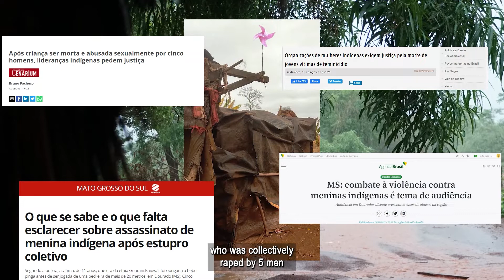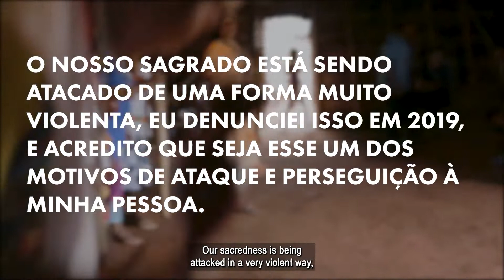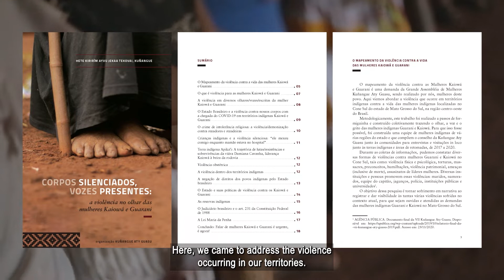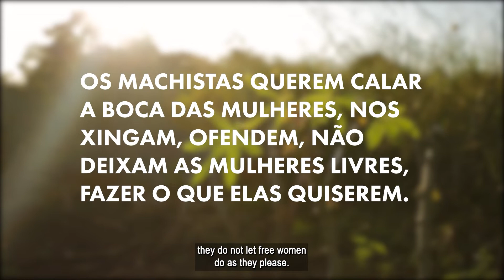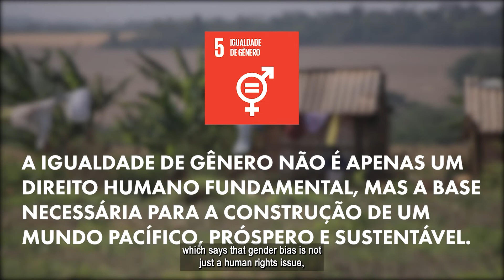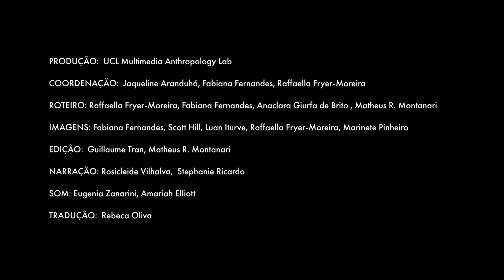Making Violence Visible: Mapping Violence Against Guarani and Kaiowá Women | Short Film